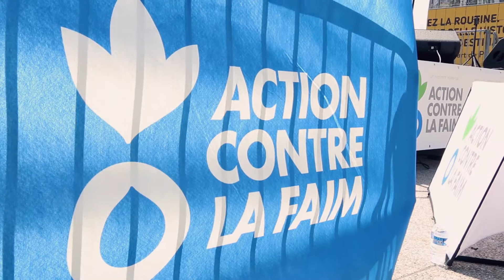Bel Foundation - 2019 Solidarity & Sport Challenge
Every year, the Bel Foundation supports the voluntary engagement of Bel employees for Children.
On June, 6th 2019, more than 70 walkers, runners, yogers, dancers ... have been participating to the CHALLENGE CONTRE LA FAIM event organized by ACTION CONTRE LA FAIM. All this energy have been transformed into donations to help the NGO in its missions.
Throwback to the event!